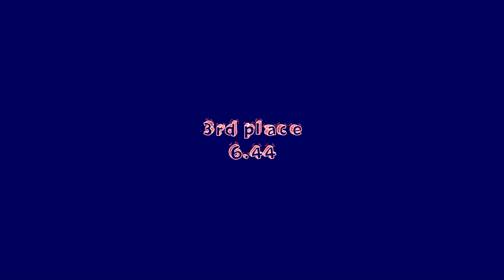24 weave pole challenge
'Fund' Run for Sabrina and Percy
24 Weave Pole Challenge